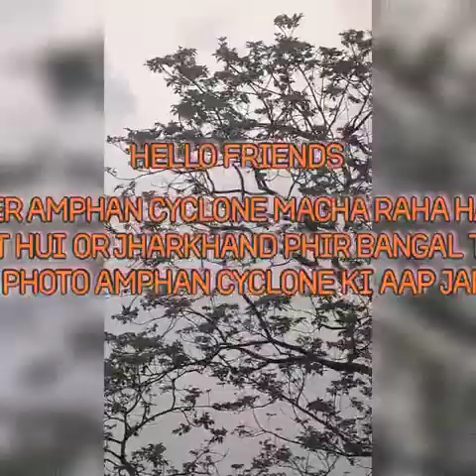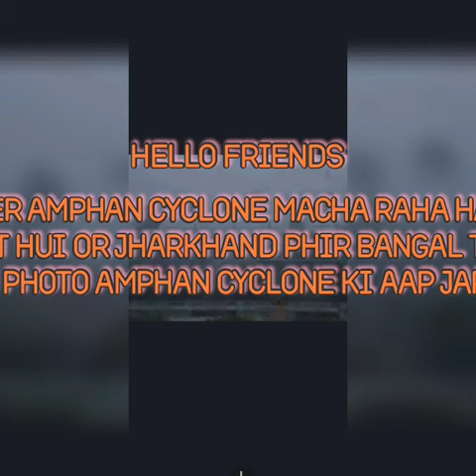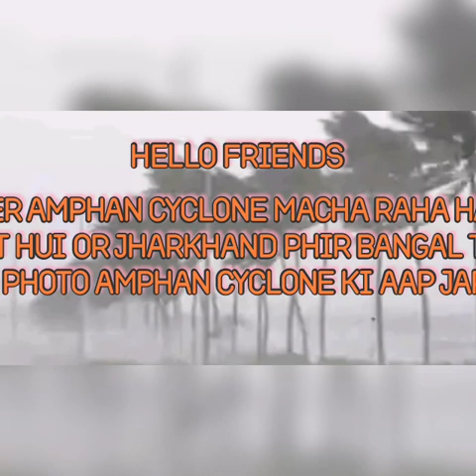Amphan cyclone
This is very dangerous..,..